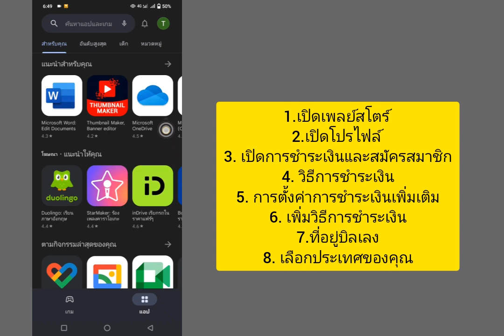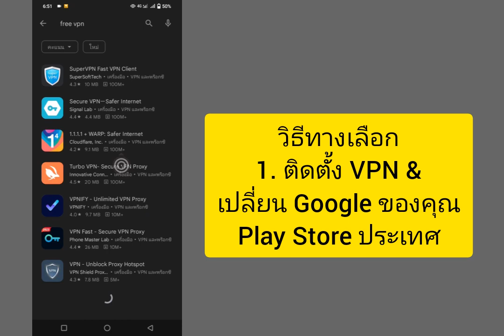วิธีเปลี่ยนประเทศบน Google Play Store 2023 (อัปเดต) เปลี่ยนประเทศของบัญชี Google บนพีซี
วิธีเปลี่ยนประเทศบน Google Play Store 2023 (อัปเดต)

ในบทช่วยสอนฉบับย่อนี้ คุณจะได้เรียนรู้วิธีแก้ไขนี้ - วิธีเปลี่ยนประเทศใน solution_exclusive Google Play Store 2022 (อัปเดต) | เปลี่ยนภูมิภาคของคุณบน Play Store

ดูวิดีโอแบบเต็มโดยไม่ข้าม และเรียนรู้วิธีเปลี่ยนประเทศได้อย่างง่ายดายบน Google Play Store 2022 (อัปเดต)|เปลี่ยนภูมิภาคของคุณบน Play Store |

โปรดสมัครรับข้อมูลช่องของเราเพื่อรับเนื้อหาที่มีประโยชน์มากขึ้น หากคุณมีคำถามใดๆ โปรดแจ้งให้เราทราบด้านล่าง

ฉันจะตอบกลับโดยเร็วที่สุด.

💗ขอบคุณที่อยู่ด้วยกัน